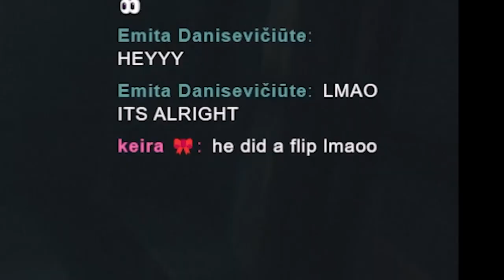ZOMBIE APOCALYPSE!! | Resident Evil 2 Remake Part 1 | Kacy's Stream Highlights #2